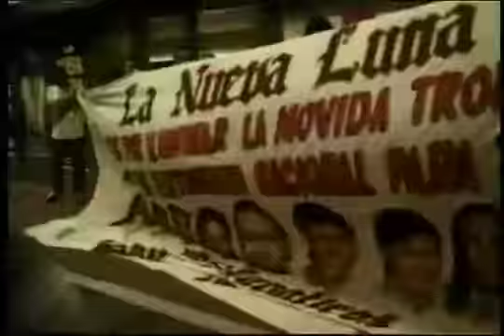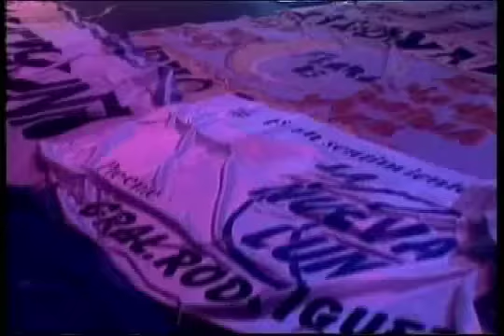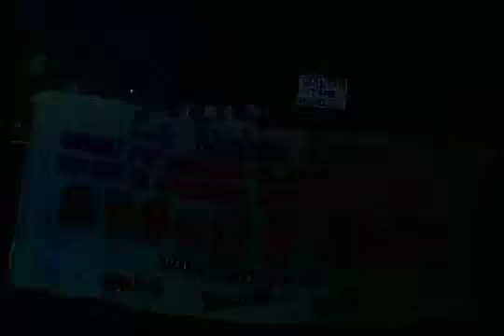Fallecio el Chino de la La Nueva Luna Todos sus temas en el Gran Rex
Escucha todos los exitos de la cumbia y el cuarteto aca